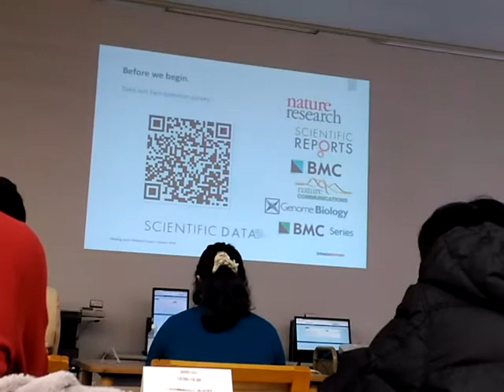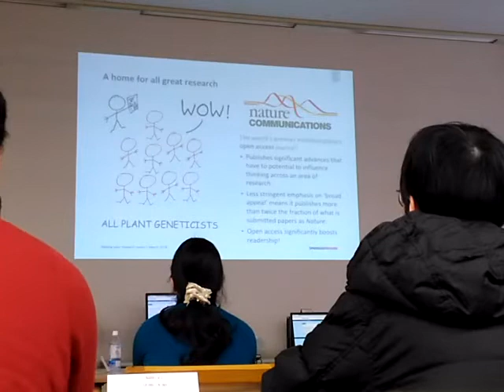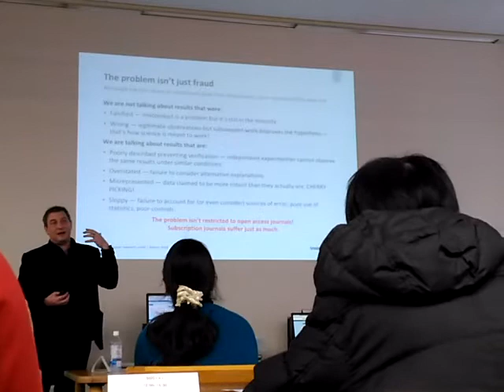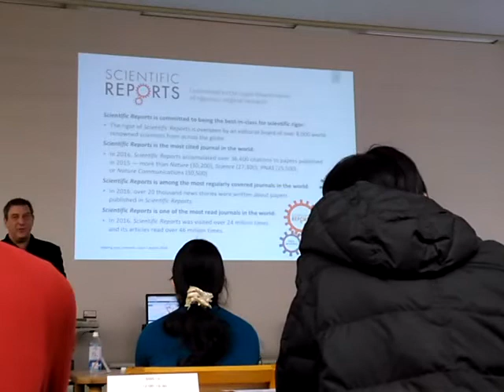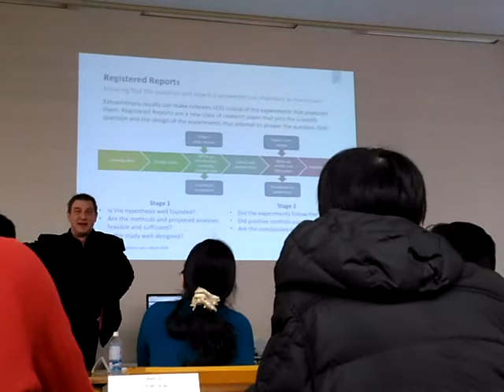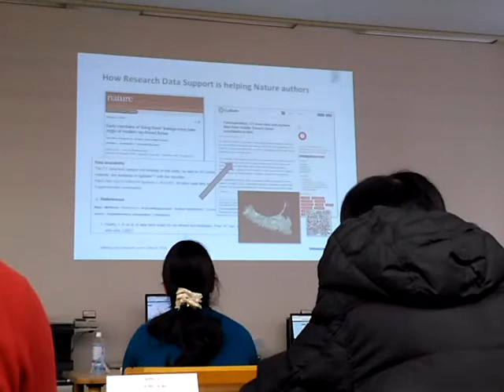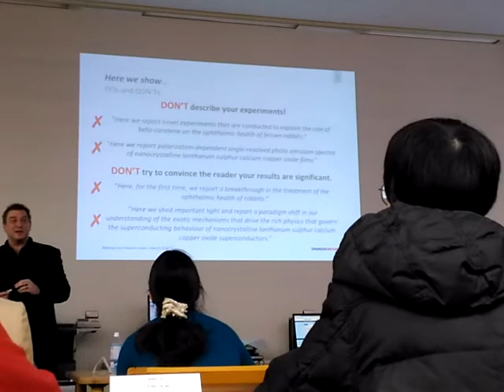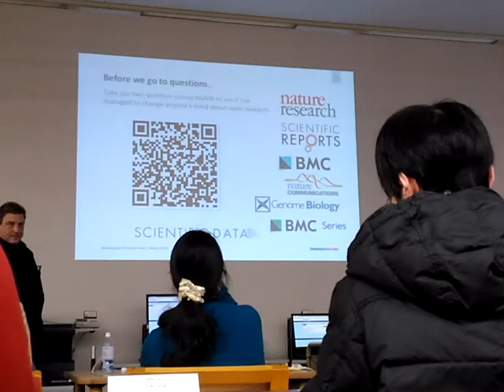Making Your Research Count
Springer Nature Seminar, The University of Tokyo, March 20th, 2018.